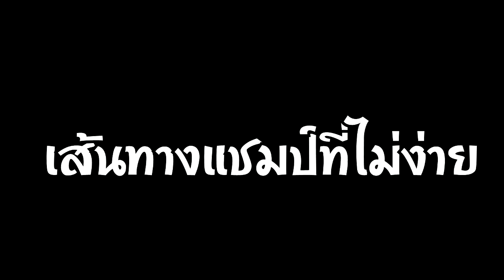มวยปล้ำอาชีพกับแชมป์แรกหญิงไทย /Professional wrestling with first Thai women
มวยปล้ำอาชีพกับแชมป์แรกหญิงไทย มวยปล้ำอาชีพในไทยเพิ่งมีมาไม่นาน แต่ต้องผ่านการยอมรับจากคนดู ซึ่งนักมวยปล้ำคนไทยก็ยังมีน้อย แต่ทุกอย่างก็ได้รับการพัฒนามาเรื่อยๆ จนสามารถไปปล้ำกับชาวต่างชาติได้
Professional wrestling with the first Thai women champion Professional wrestling in Thailand has recently been around. But must be accepted by the audience In which there are still few Thai wrestlers But everything has been developed continuously. Until being able to wrestle with foreigners
ທັກສະວິຊາຊີບກັບນັກມວຍຍິງໄທຄົນ ທຳ ອິດ Wrestling ມືອາຊີບໃນປະເທດໄທໄດ້ປະມານບໍ່ດົນມານີ້. ແຕ່ຕ້ອງໄດ້ຮັບການຍອມຮັບຈາກຜູ້ຊົມ ໃນນັ້ນຍັງມີນັກມວຍໄທ ຈຳ ນວນບໍ່ ໜ້ອຍ ແຕ່ທຸກຢ່າງໄດ້ພັດທະນາຢ່າງຕໍ່ເນື່ອງ. ຈົນກວ່າຈະສາມາດສູ້ຊົນກັບຕ່າງປະເທດໄດ້